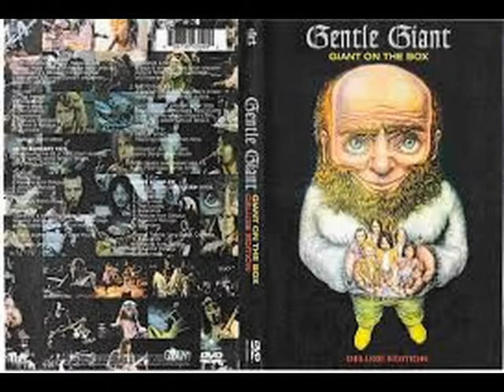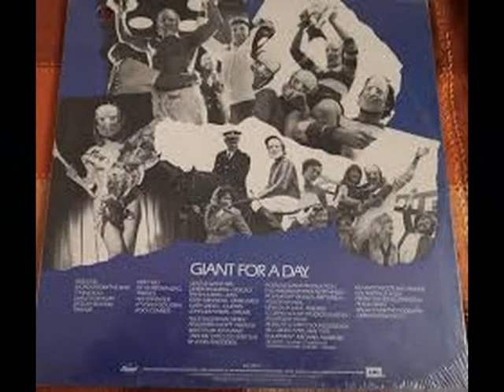GENTLE GIANT . FRIENDS . GIANT FOR A DAY . I LOVE MUSIC